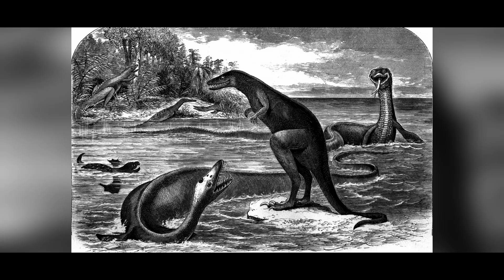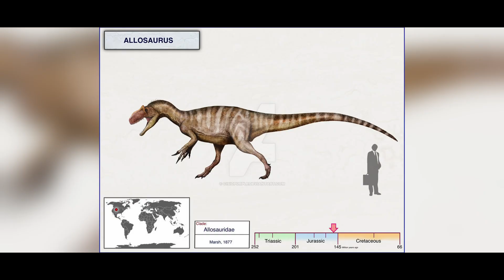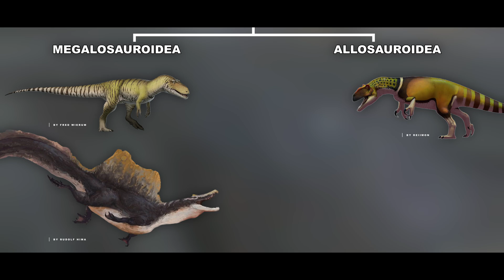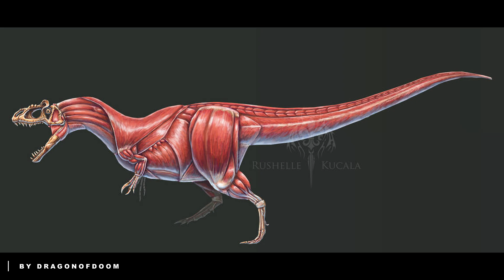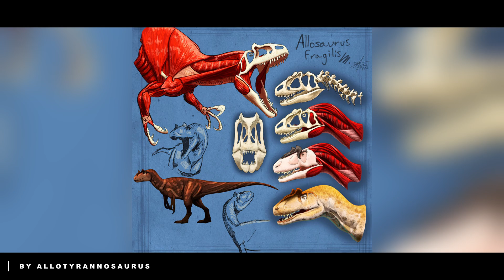Allosaurus! The Lion of The Jurassic | Paleo Profiles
Seventy-seven million years before Tyrannosaurus rex dominated North America, the continent was at the mercy of a much smaller, more agile, and perhaps even more ferocious Allosaurus - a predator often reffered to as “the lion of the Jurassic”.

CHAPTERS:
0:00 - 0:41 - Intro
0:42 - 2:48 - Classification & Discovery
2:49 - 4:37 - Anatomy & Size
4:38 - 6:18 - Distribution & Ecosystem
6:19 - 8:16 - Behavior
8:17 - 9:00 - Outro

Image in the thumbnail belongs to: Bálint Benke or Zumiray

Paleo Art provided by the amazing:
Futaka Kouhei